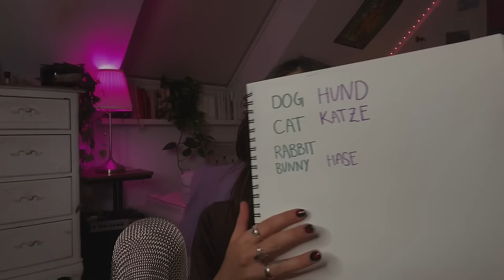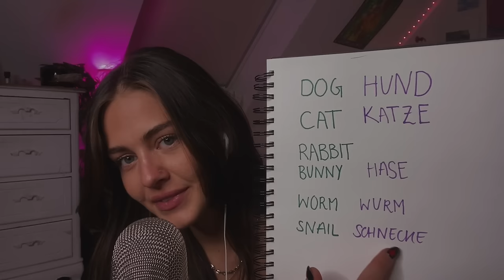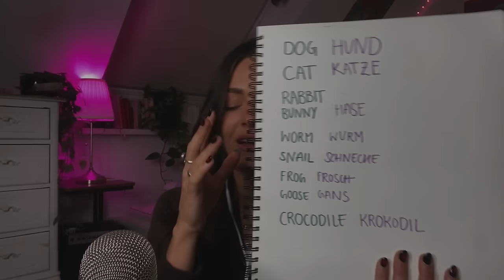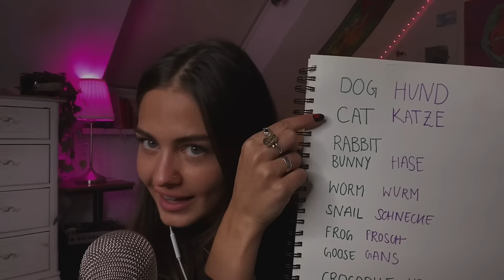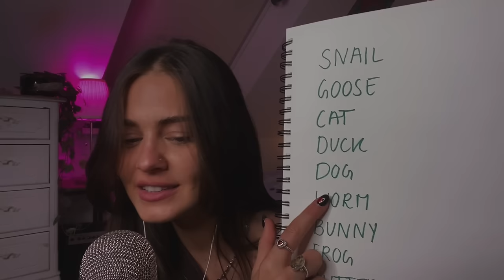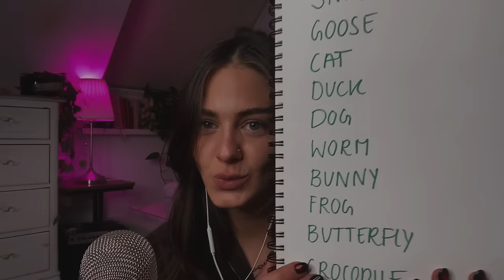ASMR teaching you german in a tingly way :)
♡  love u ♡

video plus title inspired by @NanouASMR if you don't know her yet check her out :)

☁ faq
✰ when is your birthday? may 31st 1997
✰ what equipment do you use? iphone 11 front camera, blue yeti mic, editing software: final cut pro x